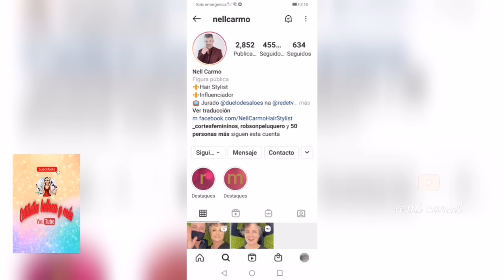Cubrimiento de canas y cambio de imagen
peinado maquillaje uñas tutoriales de cocina mexicana y de todo tipo . moda lo mas actual en cortes peinados belleza  tintes maquillaje peinado y mucho mas subimos vídeo casi todos los días